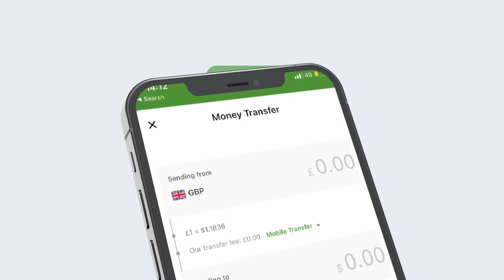JUXE HADII UU RUN SHEEGAY SIN U-JIIF HA TAGO '' CUMAR ISMAACIIL WAABERI ''